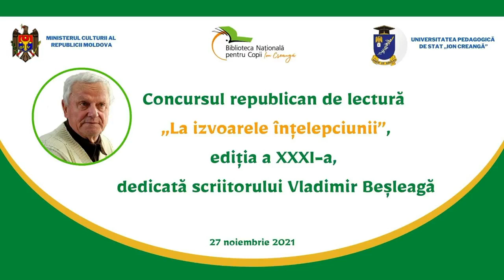Concursul republican de lectură ,,La izvoarele înțelepciunii”